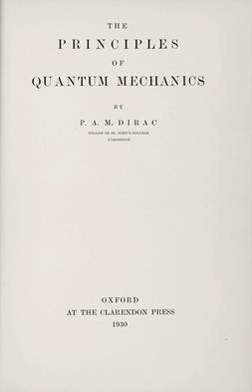The Principles of Quantum Mechanics | Wikipedia audio article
00:00:59 1 History
00:01:55 2 Contents
00:02:41 3 See also

- Socrates

SUMMARY
The Principles of Quantum Mechanics is an influential monograph on quantum mechanics written by Paul Dirac and first published by Oxford University Press in 1930.
Dirac gives an account of quantum mechanics by "demonstrating how to construct a completely new theoretical framework from scratch"; "problems were tackled top-down, by working on the great principles, with the details left to look after themselves". It leaves classical physics behind after the first chapter, presenting the subject with a logical structure. Its 82 sections contain 785 equations with no diagrams.Dirac is credited with developing the subject "particularly in Cambridge and Göttingen between 1925–1927" (Farmelo).